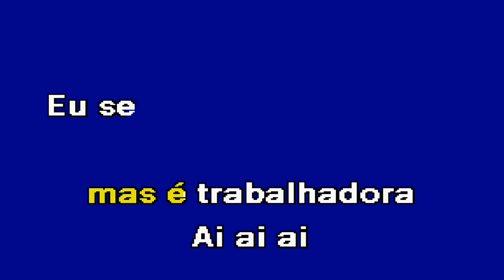É PEQUENINA MAS É TRABALHADORA Ricardo Mateus Karaoke